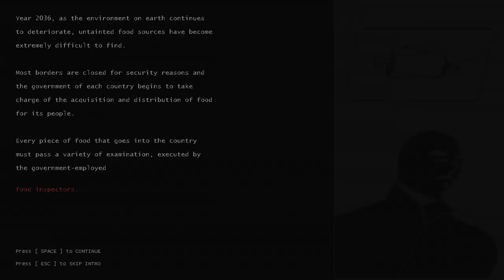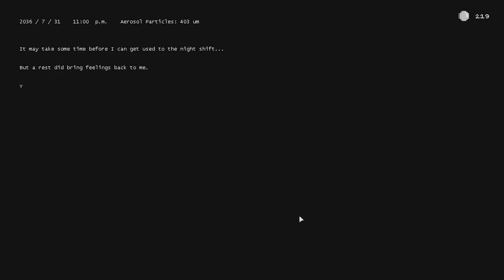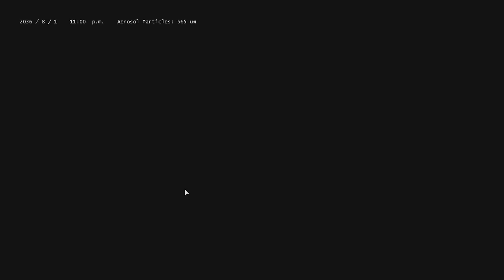Papers Please but with *possible* cannibalism | BOOTH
Booth Gameplay

BOOTH is a Papers Please influenced retro-future dystopian adventure. In the early 21st century, as the environment on earth continues to deteriorate and untainted food sources become extremely difficult to find, a global famine has turned long-held civilizations upside down. The governments have since then been in charge of the acquisition and distribution of food for their people, with most borders closed for security reasons.